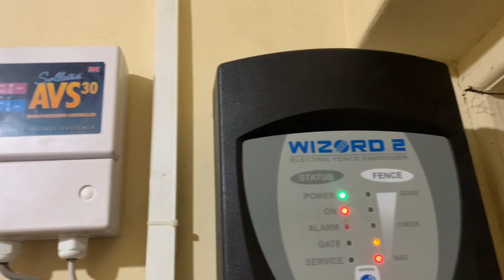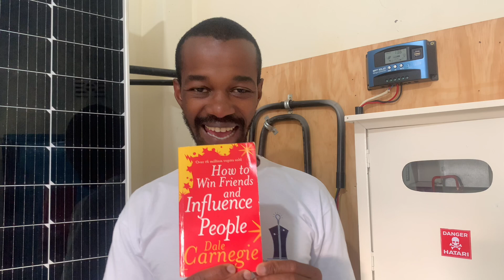Wiring Electrician Success Moves| Top Heights Electricians.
Electrical Engineering is an enterprise driven by passion that I think should propel you to greatness in business if you believe in it and yourself.

Today I share five tips that will help you be the best at it.

Treat yourself with knowledge that will transform your business like I did with mine.